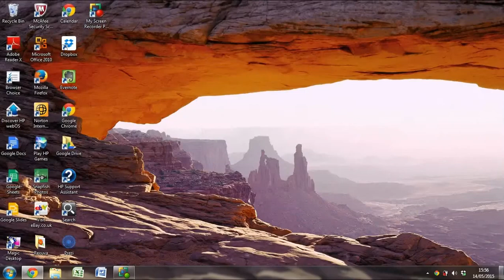Douglas Haig - RLA Cymru - Renting Homes (Wales) Bill meeting - 14/05/2015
Residential Landlord Association (RLA) Vice Chairman and Director for Wales Douglas Haig gives evidence to the Communities, Equality and Local Government (CELG) Committee at the Senedd on Thursday 14th May 2015 regarding the Renting Homes (Wales) Bill.

Mr Haig gave evidence on behalf of the RLA alongside the Country Land and Business Association, Guild of Residential Landlords and National Landlords Association.